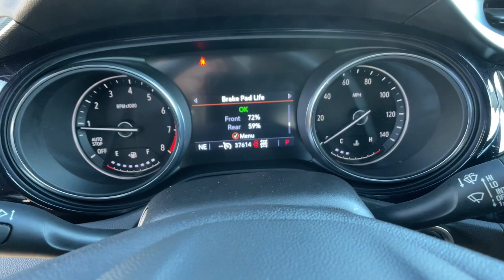2022 Buick Encore GX Reno, Sparks, Fernley Lake Tahoe, Mammoth, NV CC23101B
Summit White Used 2022 Buick Encore GX Preferred available in 3700 S. Carson Street, Carson City, Nevada at Michael Hohl GM. Servicing the Carson City, Reno, Sparks, Elko, Lake Tahoe, NV area.

2022 Buick Encore GX Preferred Summit WhitebrbrAt Michael Hohl Motor Company it is all about you!!! Come see us for a no hassle, no pressure buying experience. Serving all of Nevada and Northern California since 1984.brbrEncore GX Preferred, ECOTEC 1.3L Turbo, AWD, Summit White, Ebony With Ebony Interior Accents Cloth.brbr9-Speed Automatic ECOTEC 1.3L Turbobr26/29 City/Highway MPGbrAwards:br  * 2022 IIHS Top Safety Pick with specific headlightsbrbrAt Michael Hohl Motor Company it's ALL ABOUT YOU!!